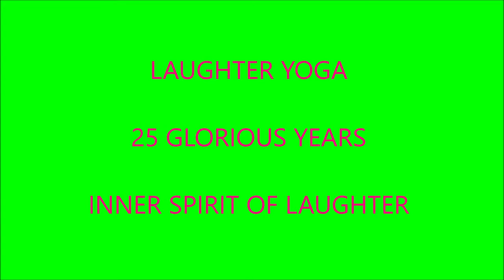25 GLORIOUS YEARS OF LAUGHTER YOGA - BREAKTHROUGH LAUGHTER DELIVERY SYSTEM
Laughter Yoga is a BREAKTHROUGH LAUGHTER DELIVERY SYSTEM by which anyone can laugh for no reason, without jokes or comedy, for 10-15 minutes.
It was developed by Dr Madan Kataria & Madhuri Kataria in the year 1995 in Mumbai.
The INNER SPIRIT OF LAUGHTER makes you compassionate and you seek happiness for all in the world.
This talk was delivered by Jagat Singh Bisht, Laughter Yoga Master Trainer at his Laughter Club in Indore on 8th of March 2020.